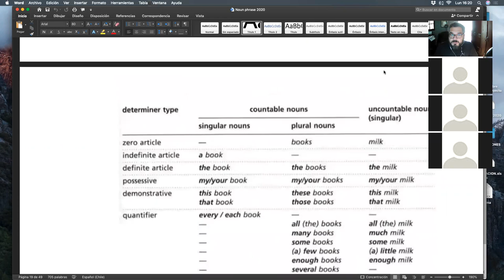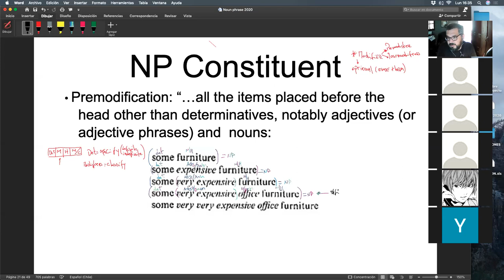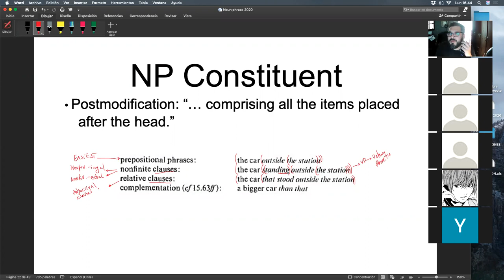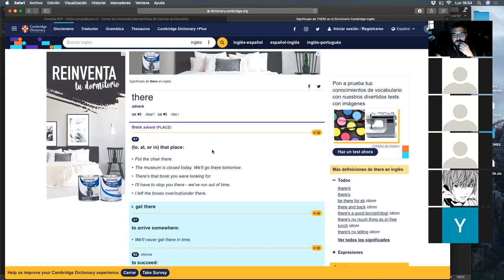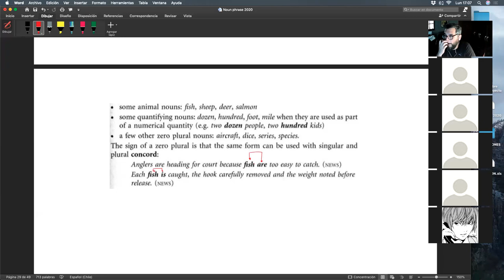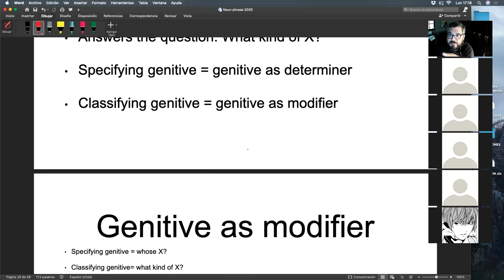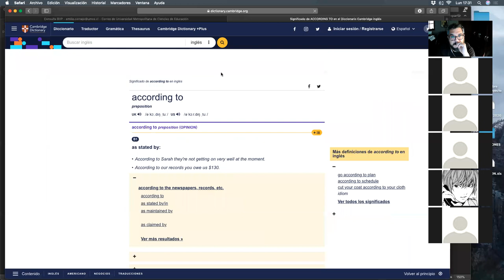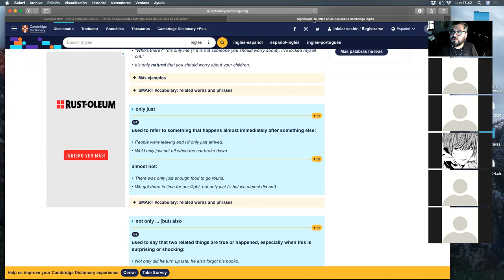UMCE - GR2 - Pre and Post Modifiers in NPs- Group 2 - 19/10/2020